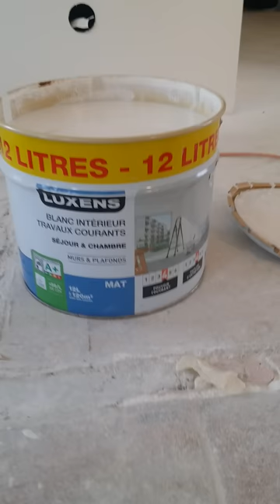Wagner W950 Flexio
Comment peindre avec la station wagner W950.  Retour d'expérience sur mon utilisation. Quelle sous couche j'ai testé et qu'elle peinture. Comment mettre la station de peinture en fonction et peindre. En espérant que cette petite vidéo vous aide. N'hésitez pas à poser vos questions si je peux y répondre ça sera avec plaisir.